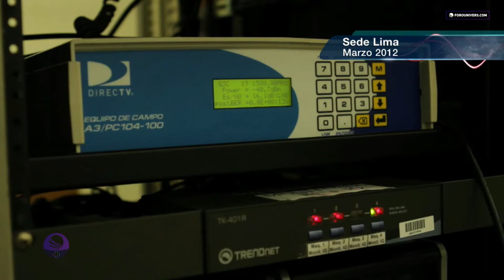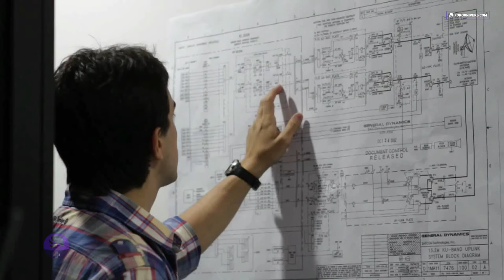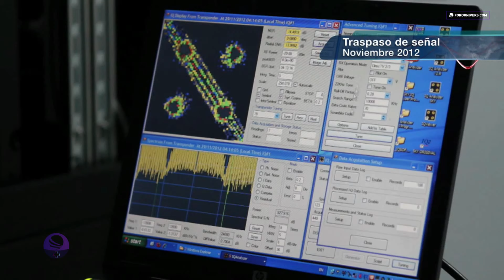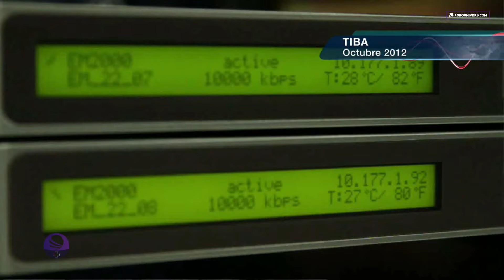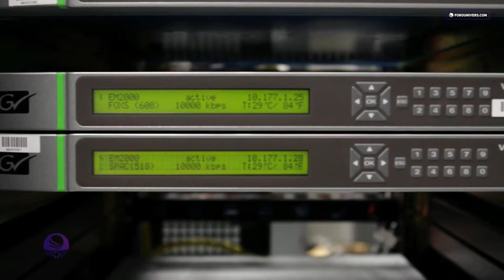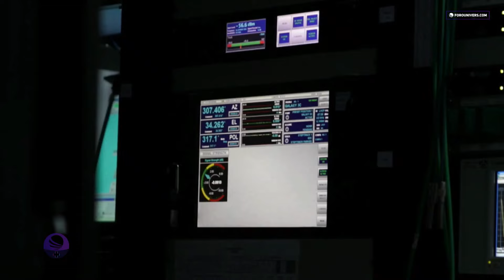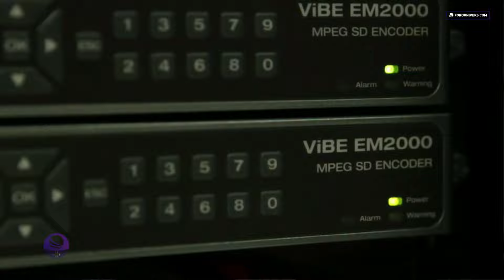Archivo: Mudanza del Telepuerto DIRECTV a Argentina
▸ Descripción → Por allá en 2012 DIRECTV planeaba montar el nuevo telepuerto en Argentina. Un proyecto que llevaría 2 años y 3 meses para operar al 100% con los equipos nuevos. ¡Qué lo disfrutes!

⎯⎯ 🔗 Nuestras Redes